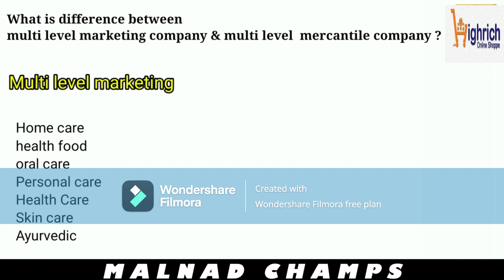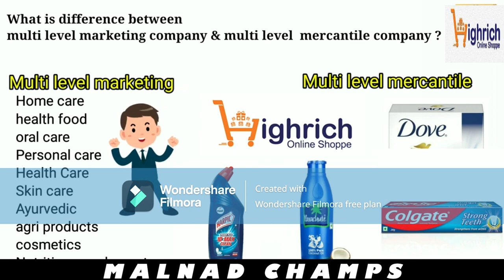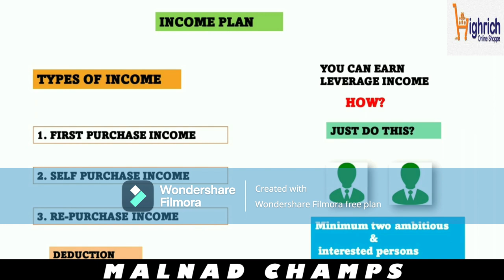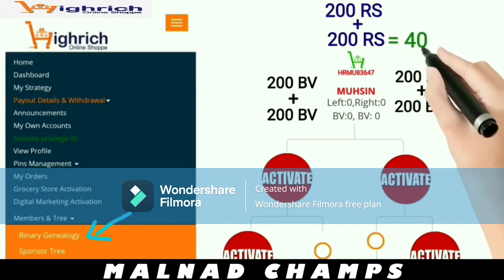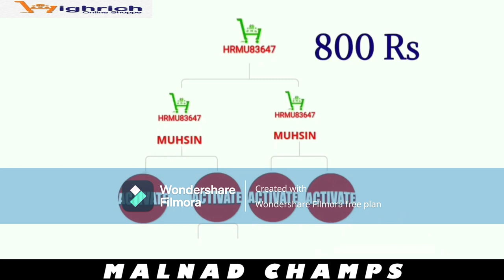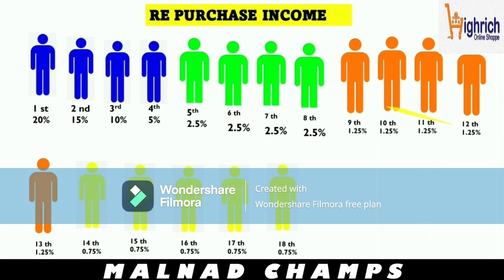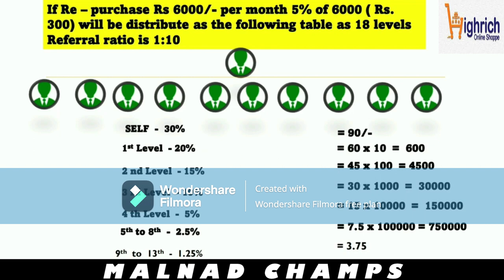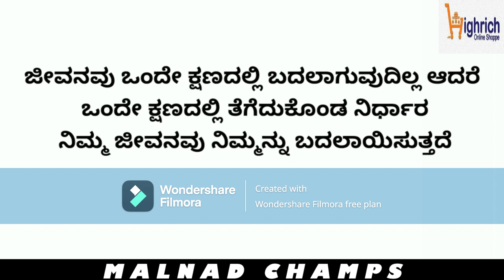Highrich Kannada Plan|| Part Time Work From Home ||Rs699/- highrich